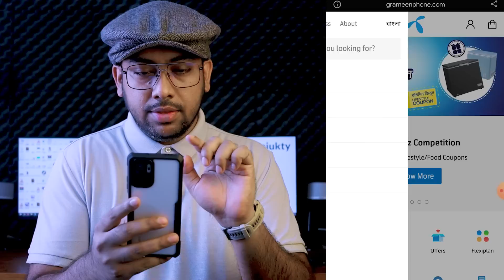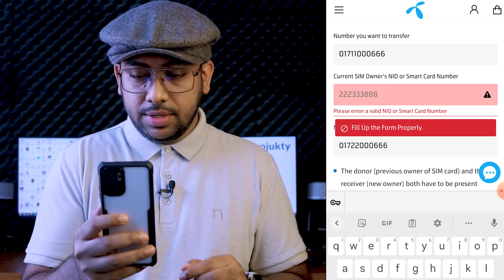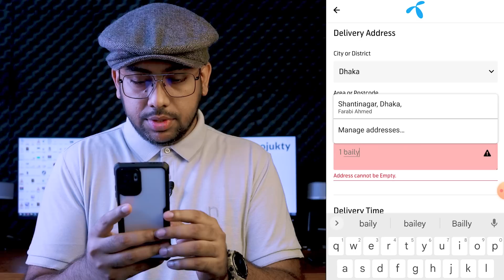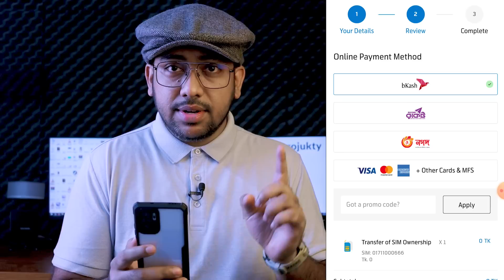২ মিনিটেই বাসায় বসে SIM এর মালিকানা পরিবর্তন করুন!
বাসায় বসে SIM এর মালিকানা পরিবর্তন করুন ২ মিনিটেই!

Hello Everyone, in this tech news and tech tips video we are going to show you, how you should transfer your sim ownership within 2 minutes from whom. Along with sim ownership transfer techniques and tips. Along with GP sim ownership transfer rules and Robi and Banglalink sim ownership transfer rules. watch this full mobile tips Bangla tutorial video. This sim name transfer video is very important for everyone who wants to change their sim ownership.